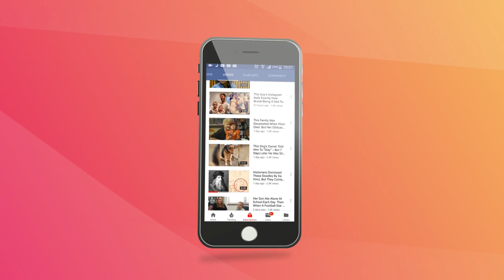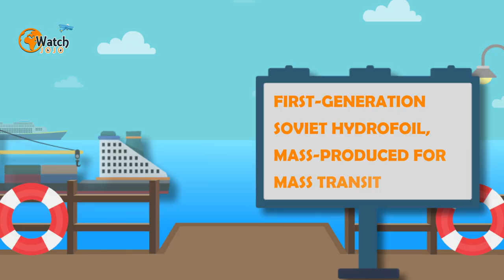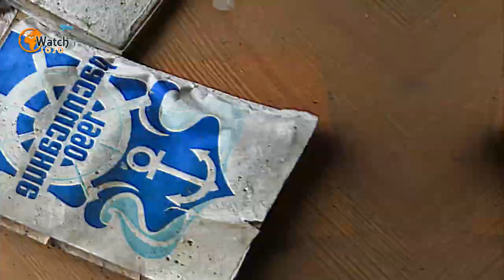This River Rocket Was Once the Pride of Soviet Waterways, But Now It’s Rusting in Peace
The Soviet Union never did manage to put a man on the moon, but it did succeed in engineering a lot of groundbreaking technology, such as the world’s first satellite and orbital space station. Few people outside of the former Eastern Bloc, however, will be familiar with what may be the Soviets’ most enviable invention – the Raketa.

Raketa means “rocket” in Russian, and the Soviets knew how to build good rockets – after all, they did put the first man in space. But Raketa was not designed to fly – at least not through the sky.

Sometimes resembling some sort of intergalactic spaceship, Raketa was a distinctly Soviet transport device. It was designed by Rostislav Alexeyev, a brilliant Russian engineer responsible for experimental vehicles such as the “Caspian Sea Monster” – a ground vehicle capable of flying over open water.

Although it couldn’t actually fly, Raketa’s elevated hull – lifted by fins on its underside – provided a reduced surface friction and a higher velocity than traditional boat designs. Raketa was a first-generation Soviet hydrofoil, mass-produced for mass transit.